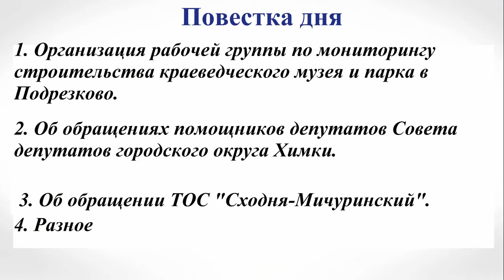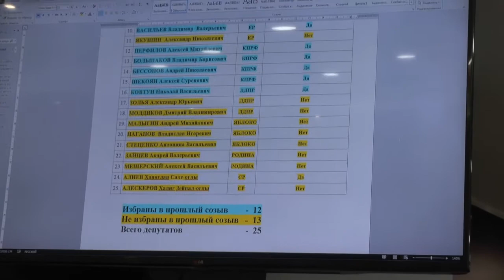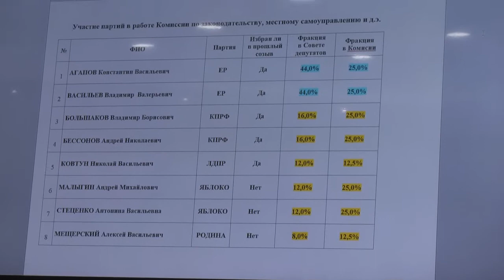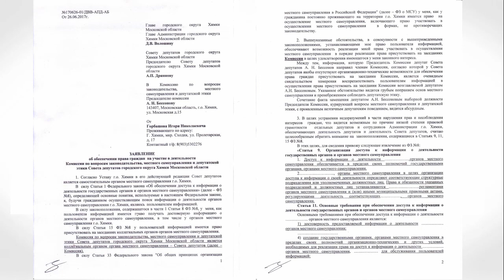Заседание постоянной Комиссии Совета депутатов г о Химки по вопросам законодательства, местного сам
12 июля 2017 года в 15-00 по адресу: г. Химки, ул. Калинина, д.4, каб. 201 (зал заседаний) состоялось очередное заседание постоянной Комиссии совета депутатов г.о. Химки по вопросам законодательства, местного самоуправления и депутатской этики.

Повестка дня заседания Комиссии:
1. Организация рабочей группы по мониторингу строительства краеведческого музея и парка в Подрезково.
2. Об обращениях помощников депутатов Совета депутатов городского округа Химки.
 3. Об обращении ТОС "Сходня-Мичуринский".
4. Разное